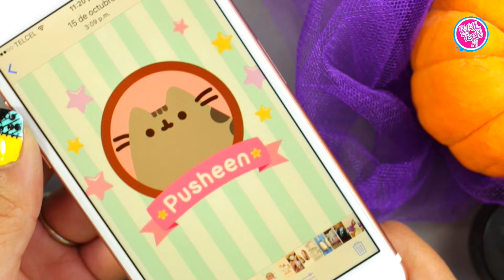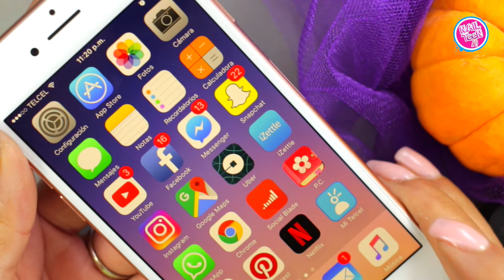Nail Art / Nightmare Before Christmas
Les dejo un videito de el extraño mundo de Jack. Espero les guste mucho y Feliz Halloween!!

Subo video:
Domingo (NailTeen  Esmaltes)

NO SE LOS PIERDAN!!
Los Amo ChikiChikis